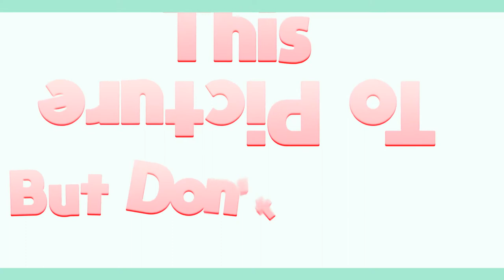Mahiru Koizumi Short Typo Edit - Picture This 📸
Software Used: After Effects
Game: Danganronpa 2 Goodbye Despair
Song: Picture This

Sorry this is so short-